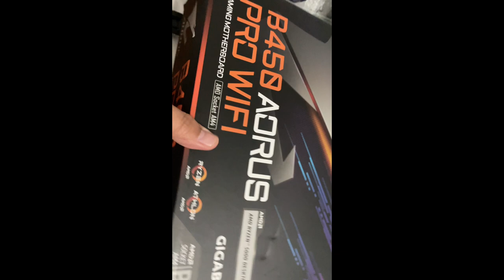COMO EU LEVEI MEU COMPUTADOR PARA PORTUGAL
Fiz esse video porque quando eu pesquisei, não achei ninguém que tinha despachado uma torre de CPU de um país para o outro e ainda mais com a tampa de vidro. Nesse video eu mostro como levei meu computador do Brasil para Portugal.